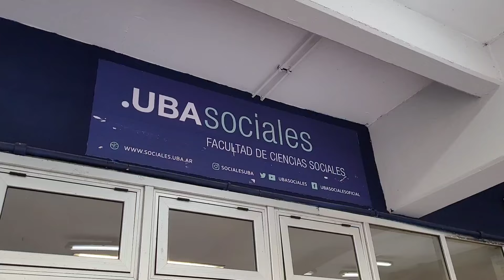Se prepara movilización contra la ley Bases. Gremios, organizaciones sociales y de DD.HH.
Centrales obreras, organismos de DDHH y movimientos sociales marcharán al Senado durante el tratamiento de la Ley Bases

Lo anticiparon durante la multitudinaria asamblea que mantuvieron hoy con el amplio abanico de sectores perjudicados por la política económica y social del gobierno de Milei._

La sede de la Facultad de Ciencias Sociales de la UBA fue el espacio en el que la CTA Autónoma, la CTA de los Trabajadores, la CGT, los movimientos sociales y organismos de DDHH convocaron este martes por la tarde a referentes sociales, académicos, científicos, estudiantiles, sindicales, de derechos humanos, de la cultura, del movimiento de mujeres, de las iglesias, de la producción y de la comunicación para evaluar y debatir acciones contra la Ley Bases y para la nulidad del DNU 70/23.

Testimonios de Tati Almeida, Pablo Moyano, Sergio Palazzo, Sonia Alesso, Tano Catalano, Carla Gaudensi y Alejandro Gramajo.

📷 Cobertura Leonardo Martín y Lucas Molinari.